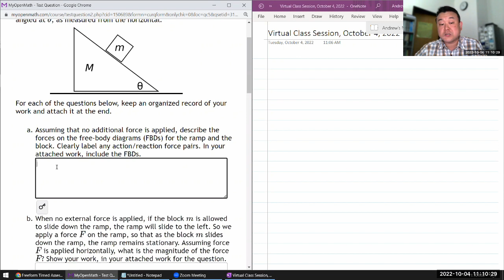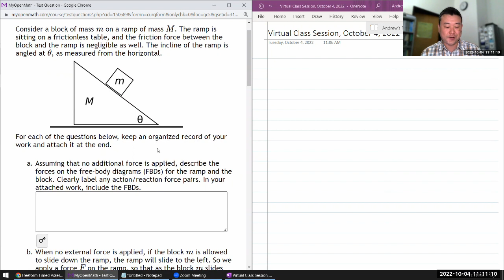Physics 4A - Exam 1 Review - Mass on Slippery Ramp (ver 2, timed assessment demo)